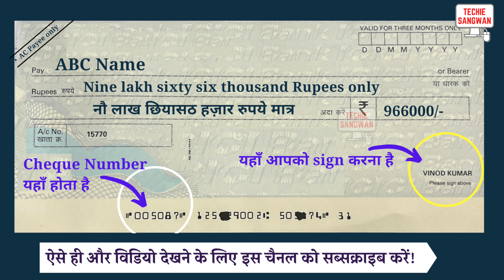966000 ko english mein kya kahate hain | 966000 in words | 966000 ki English | 966000 spelling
966000 ko english mein kya kahate hain | 966000 in words | 966000 ki English | 966000 spelling

966000 का अंग्रेजी में अर्थ होता है
966000 रुपये को Cheque पर लिखने का सही तरीका :

Nine lakh sixty six thousand Rupees only
नौ लाख छियासठ हज़ार रुपये मात्र

966000/-

account payee